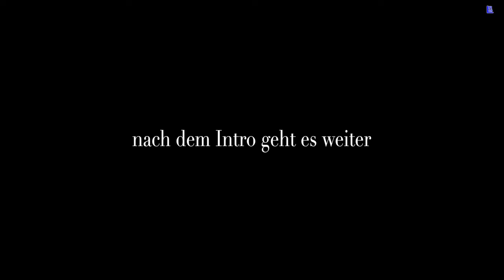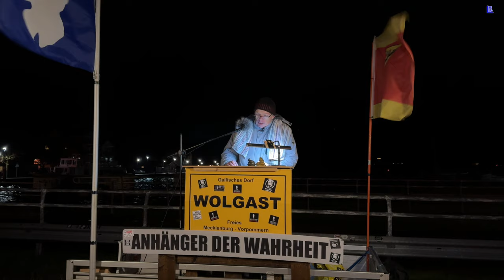Wolgast - Handtuch Heiko heute mit einem größerem Zettel aber wie immer klare Worte 02-01-2024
Wolgast - Handtuch Heiko heute mit einem größerem Zettel aber wie immer klare Worte und ergänzende Worte von Stefan  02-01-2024
Art 5 "